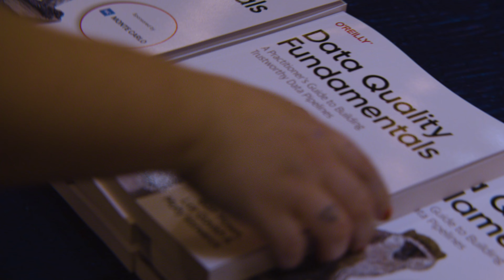IMPACT 2022: Welcome Receptions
On October 25, 2022, we hosted data leaders in San Francisco, New York City, and London as part of our IMPACT 2022: The Data Observability Summit festivities.